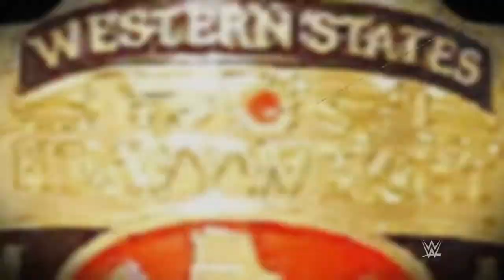CCW 5/27 Western States Title - Larry Zbyszko vs. Nikita Koloff